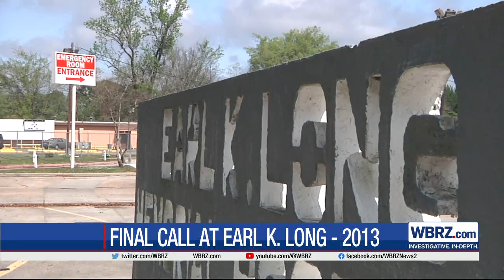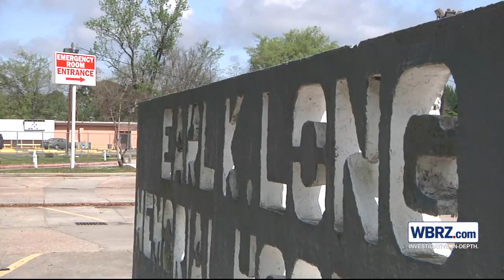Former Earl K. Long hospital site welcomes redevelopment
After one decade, the former grounds for the Earl K. Long hospital are being put to use. The hospital was built in 1967 and opened a year later, only to be demolished in 2015. While the East Baton Rouge Housing Authority has many plans for this location, only one has been publicized: a 117-unit senior community.